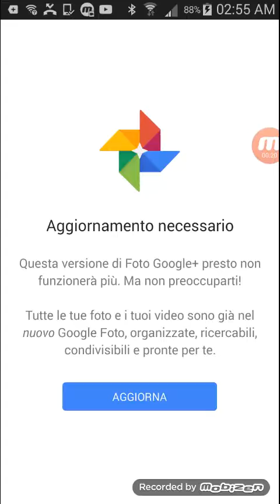21 Ottobre 2016